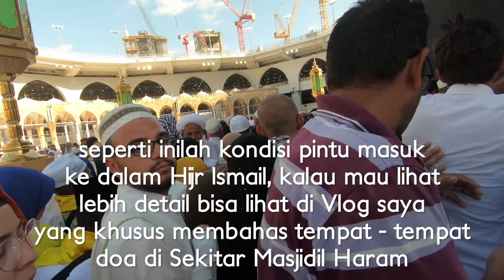KONDISI MASJIDIL HARAM MEKKAH TERBARU 2018 - 2019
Assalamualaikum,karena kemarin banyak yang nanyain ke saya kondisi terbaru Masjidil Haram. ini yah saya kasih update videonya! semoga bermanfaat.